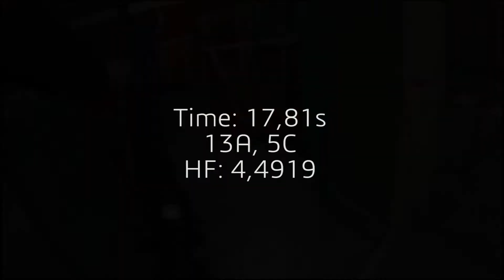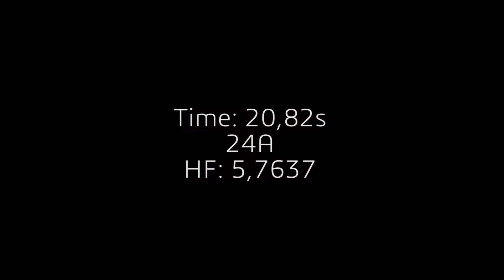TFS Vintercup MiniRifle 2018 Runde 2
Trondheim feltskyttere arrangerer vintercup runde 2
MIni rifle Open